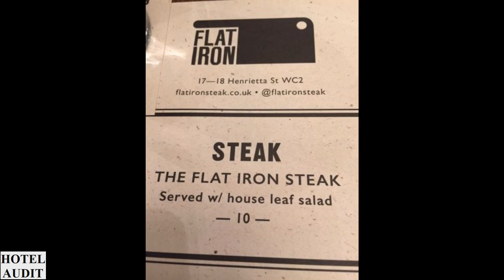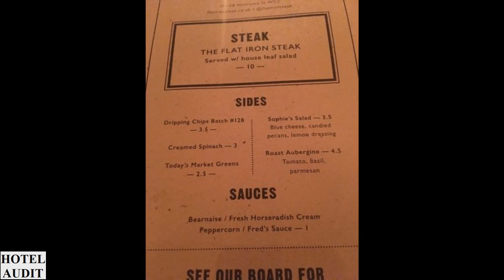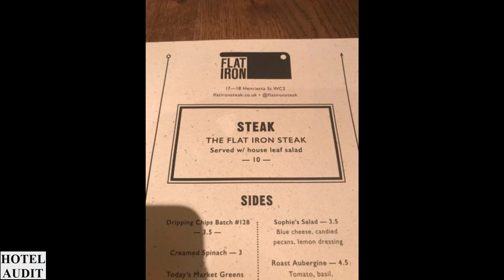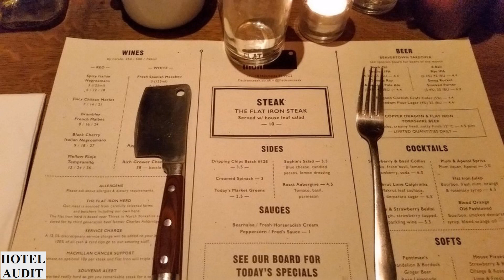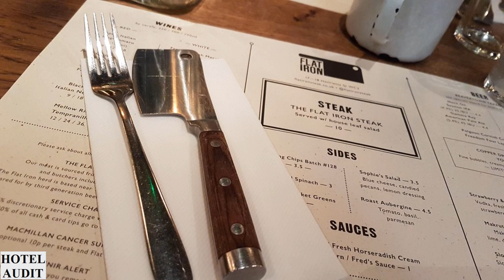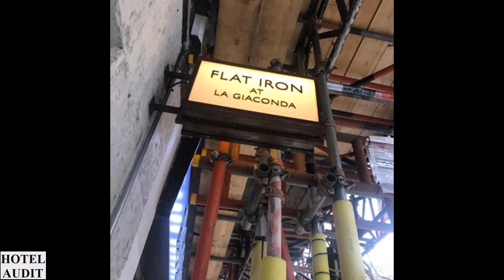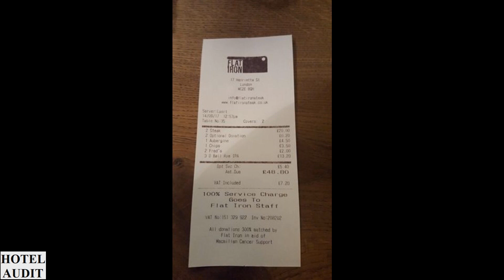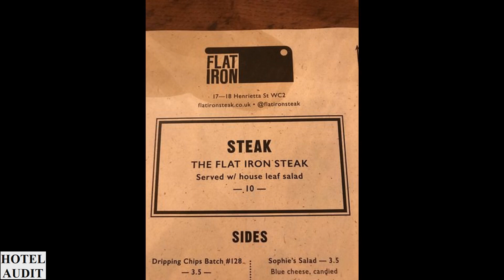Куда поехать отдыхать Видео Отдых Великобритания Лондон Flat Iron Covent Garden 3 1 Hotel Audit От